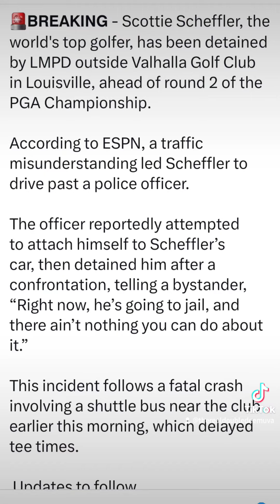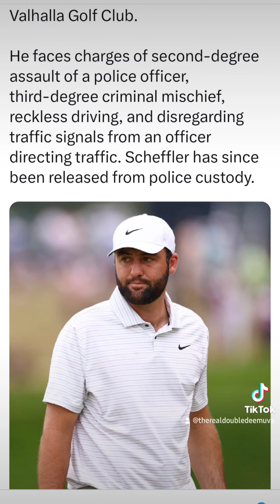Top Golfer Scottie Scheffler was arrested by police in Louisville, KY, after a "misunderstanding"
Top Golfer Scottie Scheffler was arrested by police near Valhalla Golf Club in Louisville, KY, after a "traffic misunderstanding."

Witnesses say he drove on the median to get pass traffic and when officers tried to stop him, he kept driving.